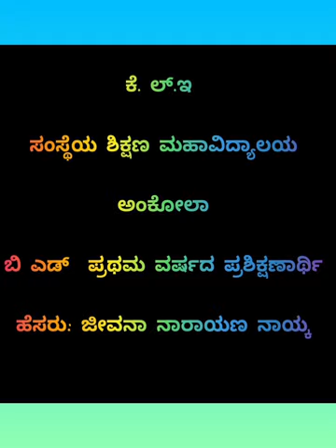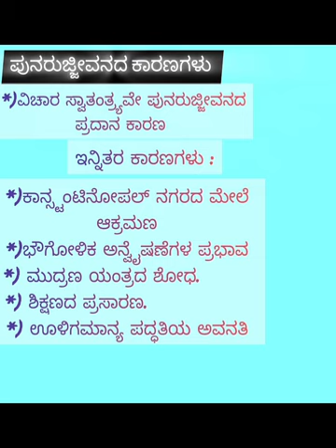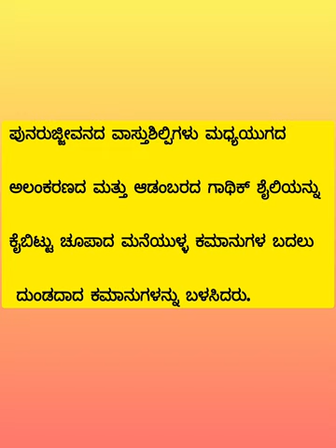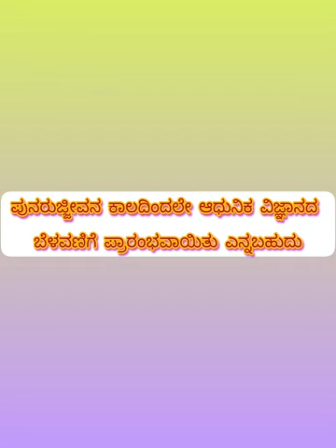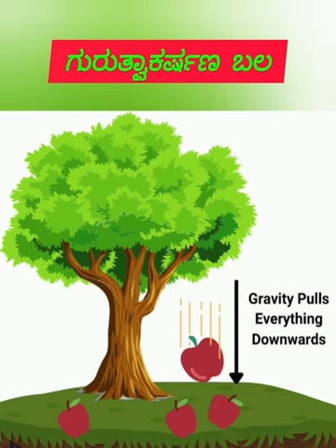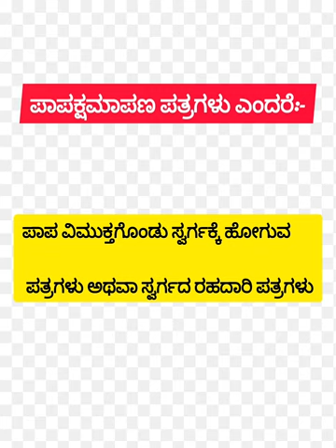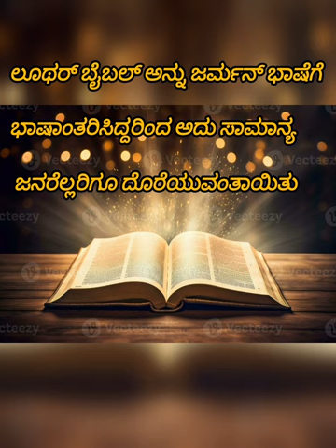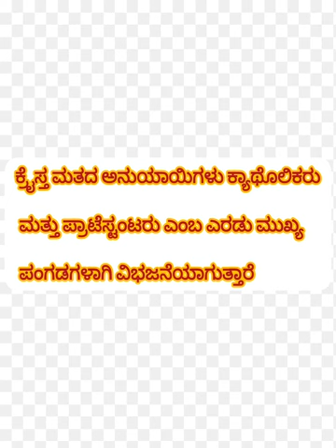ವಿಜ್ಞಾನ#ಮದ್ಯ ಯುಗದ ಯುರೋಪ್ ಪ್ರಸ್ತುತಿ ಜೀವನಾ ನಾಯ್ಕ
teaching purpose only